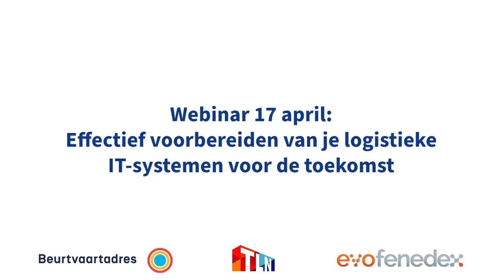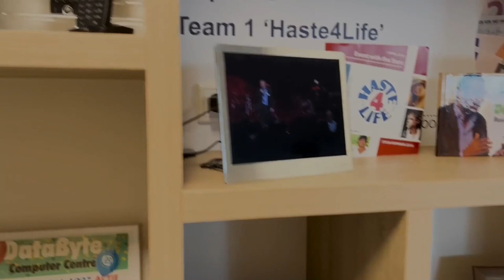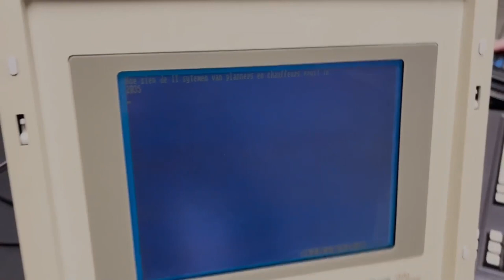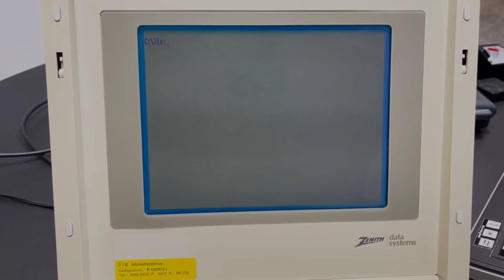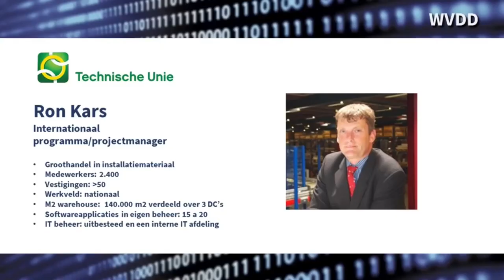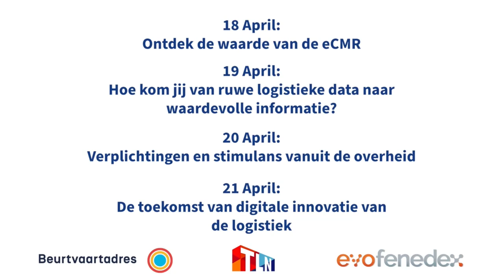Week van de Digitalisering - Effectief voorbereiden van je logistieke IT-systemen voor de toekomst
Dit webinar gaat in op het effectief voorbereiden van de logistieke IT-systemen voor de toekomst. Henri Groothuis van Mandersloot, Ron Kars van Technische Unie, Jitske Brink en Bert Hendriks van DALTI (Dutch association of Logistics & Transport IT suppliers) delen hun ervaringen en expertise.